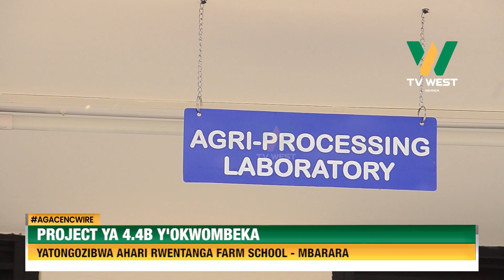AGACENCWIRE: Purogyekiti ya 4.4b y'okwombeka yatongozibwa ahari Rwentanga Farm School.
Mbarara;

Purogyekiti ya 4.4b y'okwombeka yatongozibwa ahari Rwentanga Farm School.